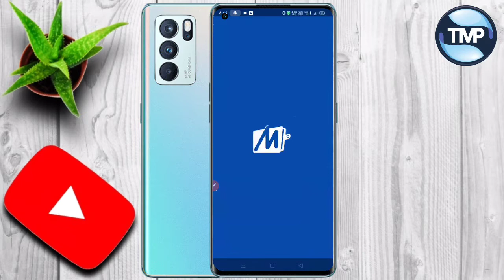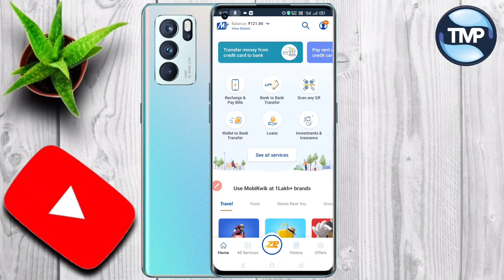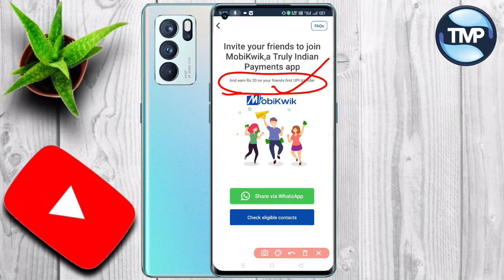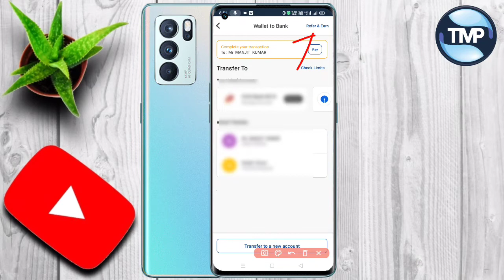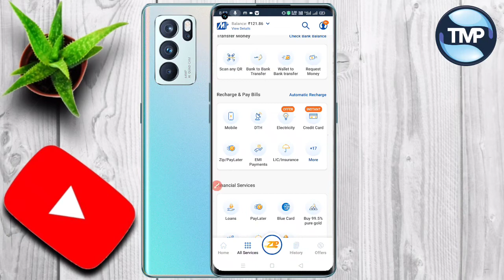Mobikwik refer and earn 2022 | Mobikwik referral code | Mobikwik refer karke paise kaise kamaye 2022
MobiKwik account kaise banaye

mobikwik account kaise banaye kyc
mobikwik kyc kaise karte hain
how to create mobikwik account
MobiKwik kyc kaise kare